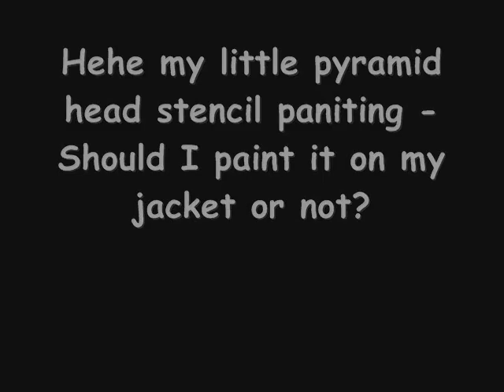Silent Hill Pyramid Head Stencil Painting Art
My wee Silent HIll pyramid head stencil paiting - not sure whether I should paint this onto my new jacket or not. hMMMMMMMMMM LOL